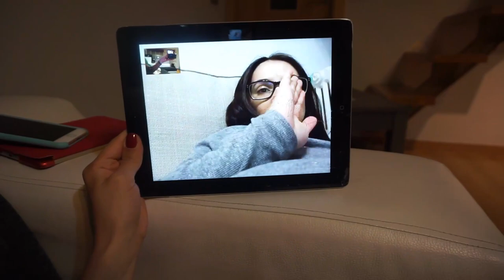Me caigo con el bebe - Buscando el peligro - Cuanto duerme un bebe de 12 meses